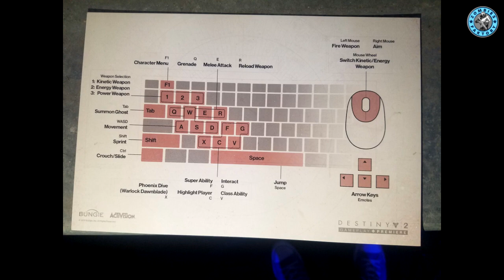[DESTINY2] LES MENUS PC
Aujourd'hui,  découvrons les menus et différentes options pour la plateforme PC

★ Enjoy, Life Is Just A Game ! ★